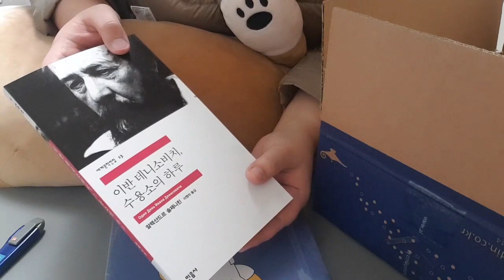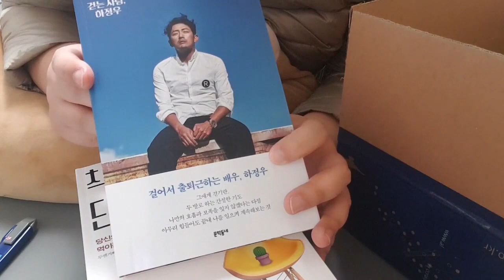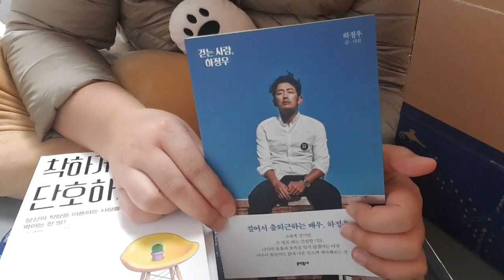스페인식당 VIVI & 11월 알라딘에서 구입한 책소개!!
*장비소개 :
핸드폰 촬영시 - 갤럭시 S9